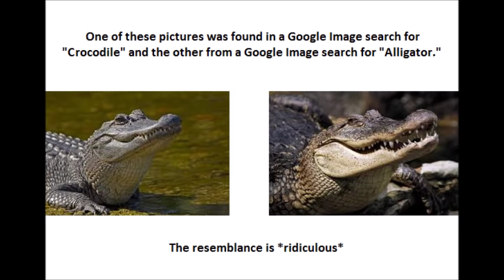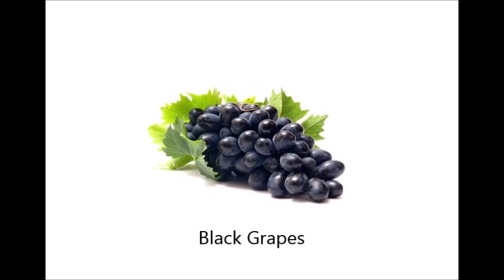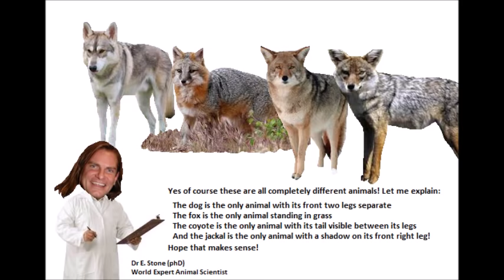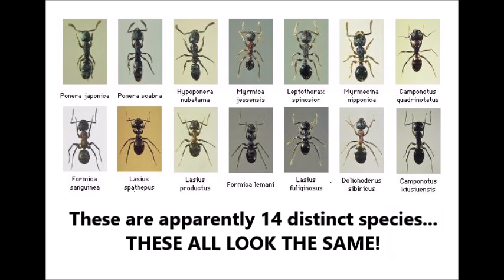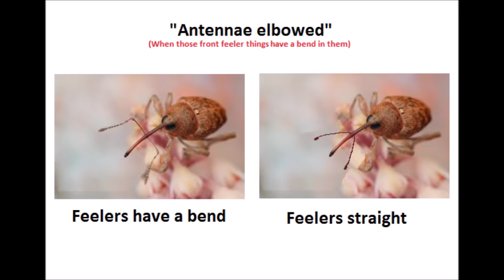Why Animal Names Are Stupid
Here's a video on a few examples of stupid animal naming (and specification, but "Specification" is a big word, and I'm not about that lifestyle.

► here are some of my links, follow me on them if you want

► my specs
• 2x Intel Core i9
• 69GB DDR (Dance Dance Revolution) SDRAM
• 316TB 42000RPM HHD
• 48x speed CD-ROM Drive
• Super Nintendo
• Potato HD Camera

Grade

Andy, Osama A, ZeroBotik, Marc F, Joseph G, TheEngineerFromTCR, Aaron E, Tom L, Les S, Alex C